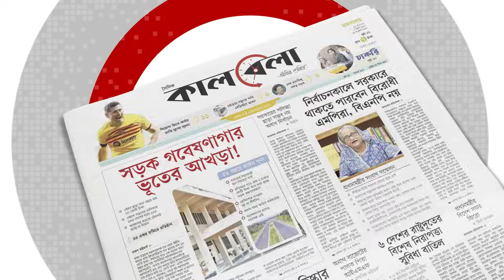বাঁচানো গেল না চিকিৎসা নিতে আসা সেই বানরকে | Injured monkey in Sitakunda | CTG | Kalbela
বানর অনুকরণপ্রিয়। মানুষকে অনুকরণ করতে পছন্দ করে এই প্রাণীটি। বানরের নানা কাণ্ড অজানা নয় কারও। তবে সম্প্রতি চট্টগ্রামের সীতাকুণ্ড উপজেলা স্বাস্থ্য কমপ্লেক্সে দেখা মেলে এক আহত বানরের। উপজেলার নামারবাজার এলাকার একটি খুঁটিতে বৈদ্যুতিক শকে আহত হয় বানরটি। খুঁটি থেকে নিচে পড়ে গিয়ে শরীরের বিভিন্ন অংশে আঘাত পায় সে। বাঁচানো গেল না চিকিৎসা নিতে আসা সেই বানরকে | Injured monkey in Sitakunda | CTG | Kalbela